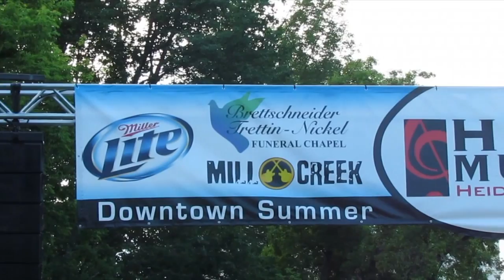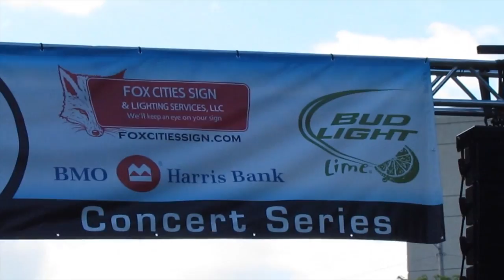Beaker Street - Doctor My Eyes (cover)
recorded at Jones Park in Appleton, WI.  6-13-13
sound was done by SRS Sound and Lighting. you can check out the other videos here;